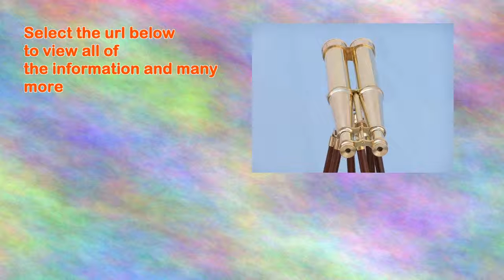Ahşap Üzerine Pirinç Dürbün 62 Prinç Stand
Ahşap Stand Üzerinde pirinç Dürbün 62 Prinç Görünüm tüm bilgileri ve amazon-ABD Genel Boyutlar çok fazla: 19 L x 25 W x